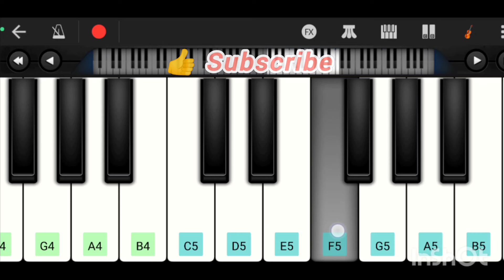Yamadonga Emotional Violin BGM 🎻 | JR NTR, MM keeravani | Mobile Piano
Piano tutorials
Octapad patch editings
Flute cover songs
Walkband cover songs